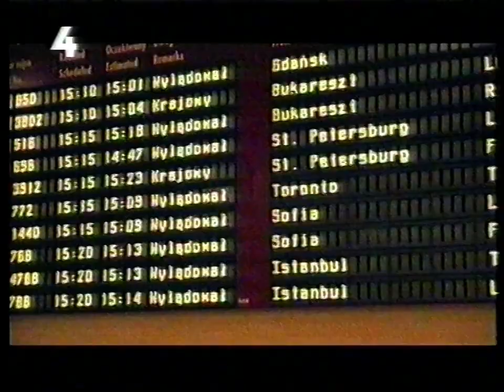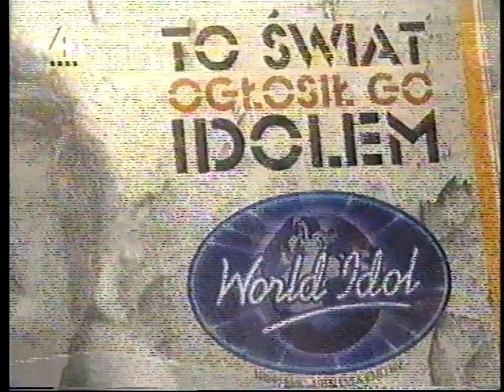TV 4 - VIP (fragment) i zakończenie programu - 29.02/01.03.2004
Program "VIP" został wyemitowany w ramach pasma powtórkowego. Po programie wyemitowano pauzę, a po niej wszedł testcard, który był emitowany aż do rozpoczęcia programu.
Testcardowi od ok. minuty po jego pojawieniu się towarzyszy nietypowy pisk - ciągły 700 Hz w prawym kanale, oraz przerywany (ok. 1 sekunda co 5 sekund) 1000 Hz w lewym kanale.
Musiałem rozmyć obraz i wyciszyć dźwięk na znajdujących się na nagraniu teledyskach: Ania - Tego chciałam i Kurt Nilsen - She's So High, za które było ono zablokowane na całym świecie. Pełną, nieocenzurowaną wersję tego nagrania podeślę wkrótce na Internet Archive.
Nagranie z nocy z niedzieli na poniedziałek, 29 lutego/1 marca 2004 r.